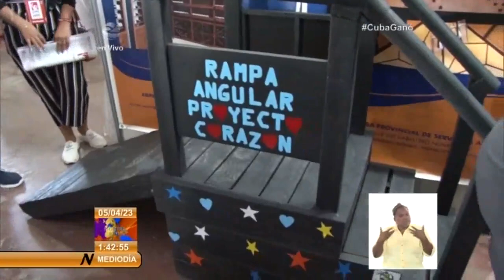Cuba/Holguín: Feria comercial ExpoHolguín 2023 apuesta por visibilizar vínculos empresariales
La Decimosexta edición de la Feria Comercial ExpoHolguín2023, inicio en esa provincia oriental. A la inauguración del evento asistieron las máximas autoridades del Partido y el Gobierno en el territorio, así como el presidente de la Cámara de Comercio de la República, Antonio Luis Carricarte Corona, y el embajador de Canadá en Cuba, Jonh Geofrey GartShore, cuyo país es invitado de honor de la cita.Más información